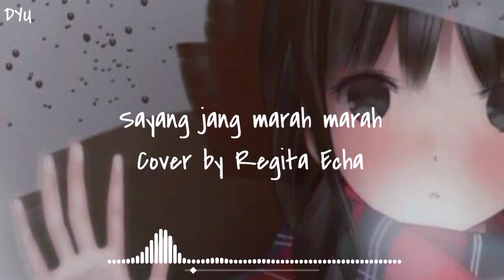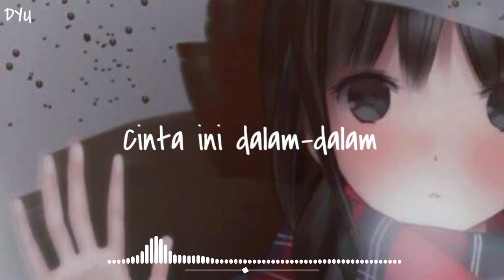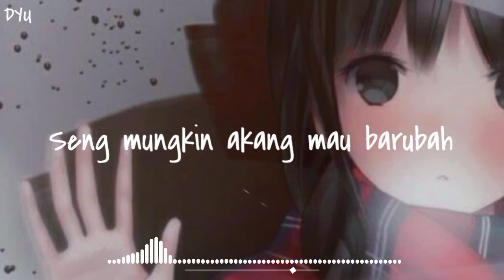[Nightcore] Sayang jang marah marah (Cover by Regita Echa) | Lirik dan Terjemahan ~ DYU Lyric Song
NIGHTCORE

SAYANG JANG MARAH MARAH - R. ANGKOTASAN (COVER BY REGITA ECHA)

Original Song by R. Angkotasan Cipt. R. Angkotasan

Lirik:
Sayang, ada apa?
Tolong jua bicara
Hapus tu aer mata
Jang biking par luka

Sayang, bilang jua
Selama masih ada
Buang senyum jua
Cinta tetap ada

Sayang, tolong jang marah-marah
Tolong katong baku percaya
Serius yang beta su tanam
Seng mungkin akang mau barubah

Sayang, tolong tetap percaya
Cinta ini seng kan kamana
Cinta ini dalam-dalam

Sayang, jang marah-marah
Pendam tu masalah
Buang senyum saja
Jang dengar orang carita

Tetap percaya
Cinta seng kamana
Tong masih di sini
Bersama deng cinta ini

Masih percaya
Hapus jua aer mata
Beta masih di sini
Batamang 'tuk melangkah

Pegang itu janji
Sampe hari nanti
Pasti 'kan terbukti
Katong dua punya mimpi

Sayang, ada apa? (sayang, ada apa?)
Tolong jua bicara (tolong jua bicara)

Sayang, bilang jua (bilang jua, sayang) Selama masih ada (masih ada)
Buang senyum jua
Cinta tetap ada

Cinta ini dalam-dalam

Cinta ini dalam-dalam

Cinta ini dalam-dalam